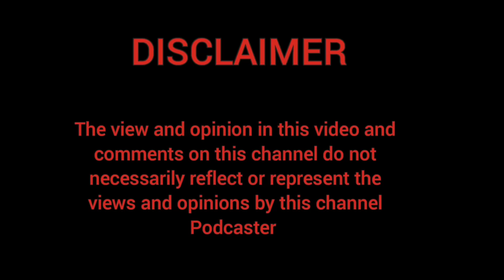SIR JOVIAL on Bomma Brand, Kwenisto 🥩, Monitizing, Modimo, Teaching, Pranks